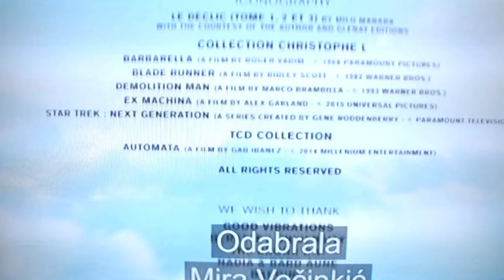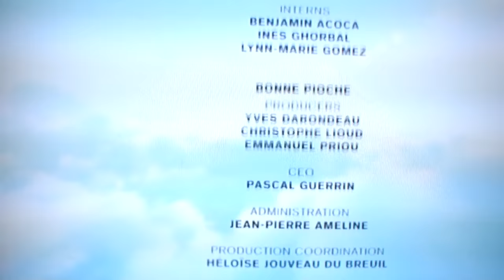Hrt 1 - Sex with Dolls- fragment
Hrt 1 - Sex with DollsArt Music  Love original from tv set i watched about sex  Lukša Obradović